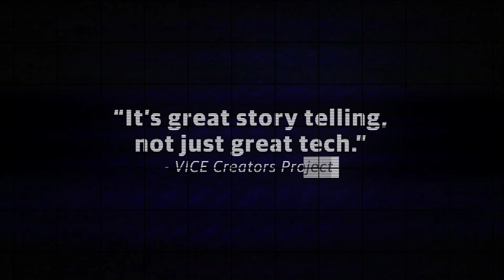WarGames Trailer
You shape the story as Kelly and her clan of misfit hackers transform from pranksters to international hacker celebrities, taking on the powers that be under the handle WarGames.

Produced by Eko and m ss ng p eces, WarGames is a new interactive video experience from Sam Barlow, creator of Her Story.

Coming soon to Xbox One.